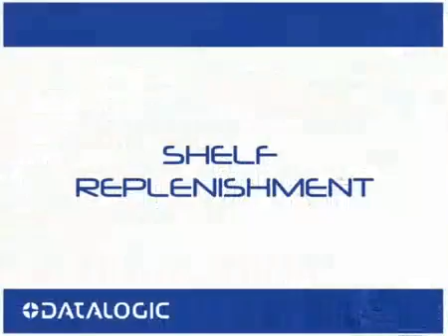Datalogic Skorpio&Skorpio Kabzalı Perakende Uygulamaları